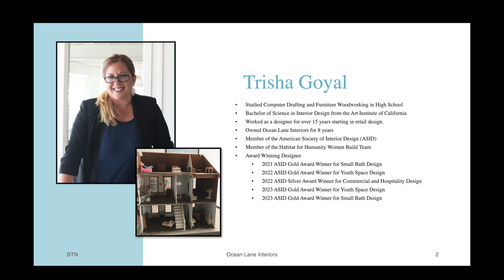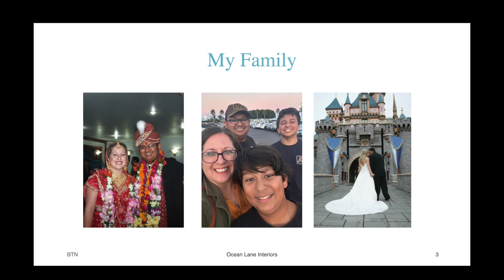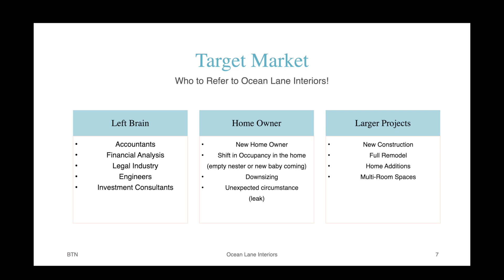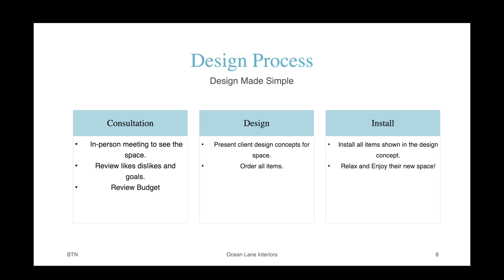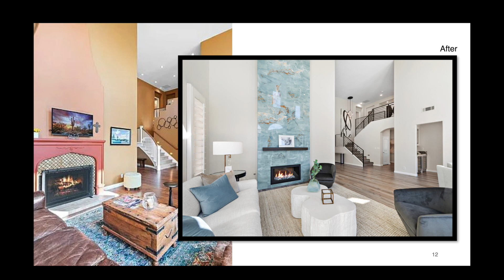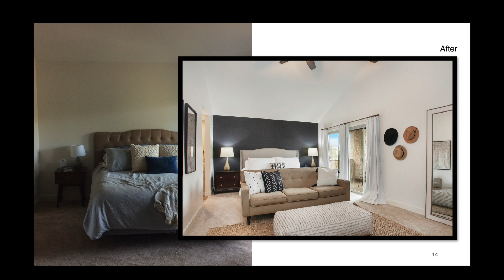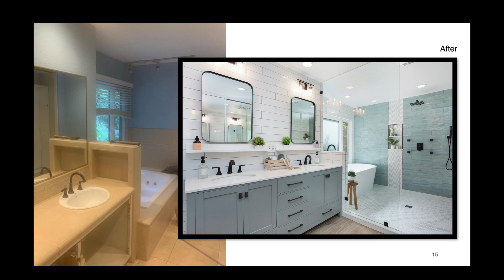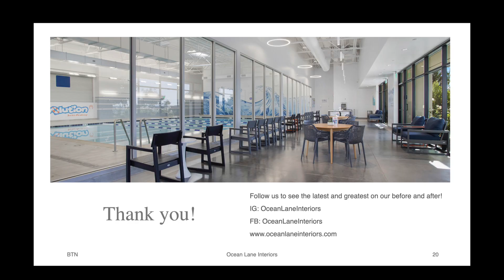Trisha Goyal - Ocean Lane Interiors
Interior Design That Reflects Your Unique Style.

With years of experience in commercial, residential, and vacation home, we have the expertise to bring your dream space to life. We stay up-to-date on the latest trends and products, and we love sharing our knowledge and inspiration with our clients.

Whether you’re looking to update your entire home, a specific room, or an office, we can help you create a space that is both stylish and functional. We work with a variety of different styles, from traditional to modern, and we’re always up for a challenge. We’re also experts in space planning, so we can help you make the most of even the smallest spaces.

Call today for your personal consultation meeting!